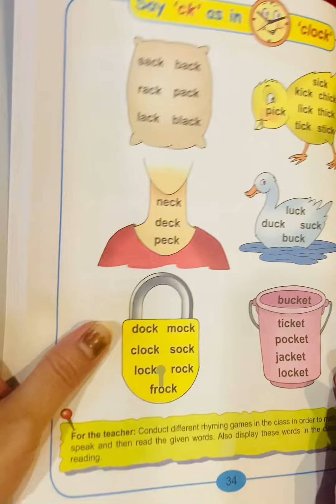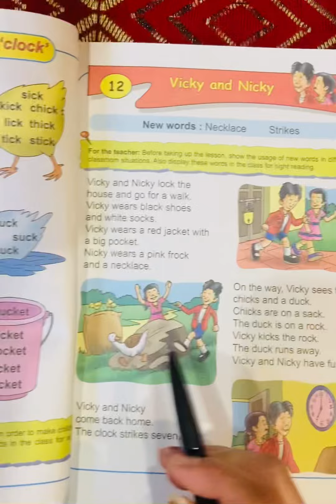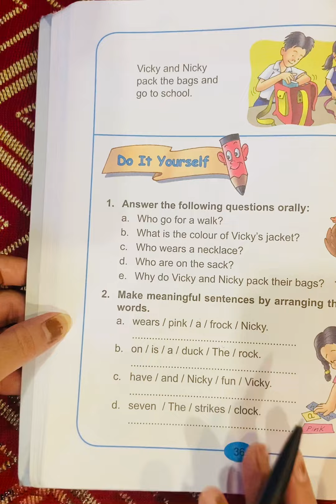Ck sound words and related story and question answer in class 1#saazeduca english 😊💯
Ck sound words in class 1
Ck sound words and related story and question answer